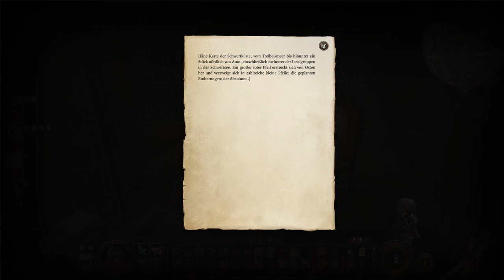BALDUR'S GATE 3 - DARK URGE #20 💀 Lebenslänglich wäre gnädiger gewesen